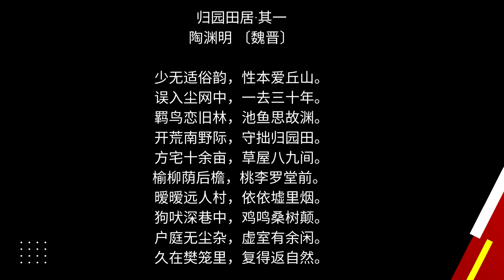Ancient Chinese Poetry 归园田居·其一 Return to the Garden - Part 1 by Tao Yuanming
This is a reading of Part 1 of Return to the Garden, an Ancient Chinese poem written by Tao Yuanming. He was born during the Jin Dynasty and died during the Liu Song Dynasty.

Below is the poem in both Hanzi and Pinyin.

归园田居·其一
陶渊明 〔魏晋〕

少无适俗韵，性本爱丘山。
误入尘网中，一去三十年。
羁鸟恋旧林，池鱼思故渊。
开荒南野际，守拙归园田。
方宅十余亩，草屋八九间。
榆柳荫后檐，桃李罗堂前。
暧暧远人村，依依墟里烟。
狗吠深巷中，鸡鸣桑树颠。
户庭无尘杂，虚室有余闲。
久在樊笼里，复得返自然。

guī yuántián jū·qí yī
Táo Yuān Míng 〔wèi jìn〕

shào wú shì sú yùn, xìng běn ài qiūshān.
wù rù chén wǎng zhōng, yī qù sānshí nián.
jī niǎo liàn jiù lín, chí yú sīgù yuān.
kāihuāng nányě jì, shǒu zhuō guī yuántián.
fāng zhái shí yú mǔ, cǎowū bājiǔ jiān.
yú liǔ yīn hòu yán, táolǐ luō tángqián.
ài ài yuǎn rén cūn, yīyī xū lǐ yān.
gǒu fèi shēn xiàng zhōng, jī míng sāngshù diān.
hù tíng wú chén zá, xū shì yǒuyú xián.
jiǔ zài fánlóng lǐ, fù dé fǎn zìrán.